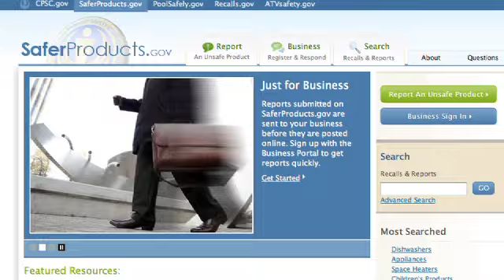Kids In Danger Overview Video | Giving Library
Kids In Danger (KID) is dedicated to protecting children by improving children's product safety. KID was founded in 1998 by parents whose son was killed in a dangerous crib. KID's mission is to promote the development of safer products, advocate for children and educate the public about dangerous children's products.

To fulfill its mission, KID:
• Reaches out to parents and others through workshops, media, speaking engagements, online presence and printed materials;
• Serves as a watchdog on regulators and manufacturers to assure safe children's products and advocates for stronger protections for our most vulnerable consumers;
• Encourages designers and engineers to build safety into each product, and
• Promotes the development of the safest products possible.

KID's goal is to create a secure environment for children by: ensuring that safer products are manufactured, improving recall effectiveness, and encouraging parents and caregivers to remove dangerous products from homes and childcare facilities.